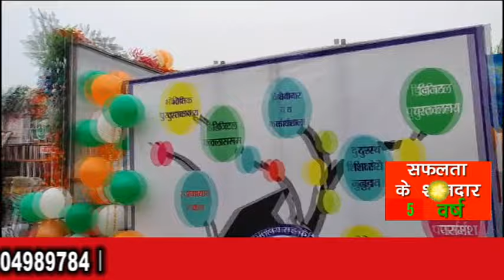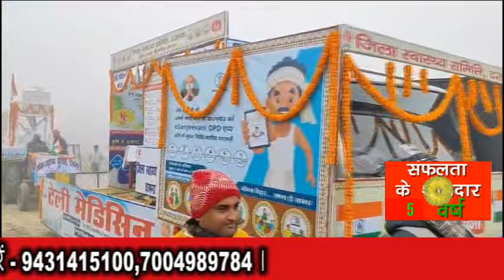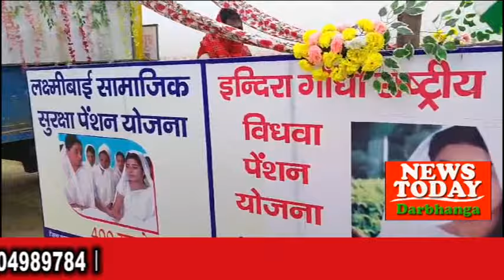NEWS TODAY DARBHANGA 26.01.2024